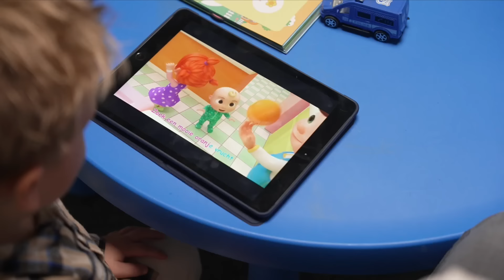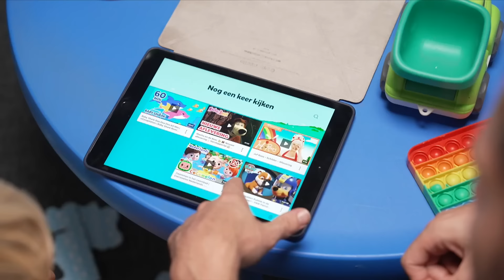Zijn peuters ook al verslaafd aan hun scherm?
Kinderen kijken steeds jonger en steeds langer naar een beeldscherm. In tien jaar tijd is de schermtijd van kinderen van 0 tot 10 jaar verdubbeld. Kinderen van 0 tot 6 jaar brengen dagelijks gemiddeld 99 minuten achter een beeldscherm door. De Nederlandse baby-breinspecialist Marion van den Heuvel en de Belgische kinderpsychiater Theo Compernolle maken zich hierover grote zorgen. Speciaal voor Kassa ontmoeten zij elkaar in het onderzoekslaboratorium van Tilburg University en analyseren ze de impact van de tablet op het gedrag van peuters.

Vier ouders nodigen we uit voor ons onderzoek. Ze komen samen met hun peuters naar het universiteitsgebouw in Tilburg. Eerst spelen ze met speelgoed, totdat de ouders een tablet op tafel leggen. Alle vier de kinderen spelen gewoon door totdat de tablet aangaat. Al snel schuiven de peuters het speelgoed aan de kant en hebben ze alleen nog maar aandacht voor Nijntje, Tik Tak of de Teletubbies. Marion: “Deze filmpjes zijn geschikt voor de jonge leeftijd. Je ziet dat ze tijdens het kijken nog met hun ouders kunnen communiceren.” Als de filmpjes zijn afgelopen, pakken drie van de vier kinderen hun speelgoed weer op. Een jongetje gaat huilen en smeekt zijn moeder om nog meer Tik Tak. Compernolle: “Je ziet hier het verslavende effect. Hij reageert heftiger op de tablet dan op zijn gewone speelgoed.”

Als er vervolgens een aflevering van Paw Patrol of CoComelon aan de peuters wordt getoond, verandert de sfeer. Kijkwijzer heeft bepaald dat deze content geschikt is voor alle leeftijden, dus ook de jongsten, maar deze deskundigen vinden dat deze programma’s niet bij de leeftijd passen. Van den Heuvel: “De verhaallijn is te complex, de beelden wisselen te snel en het verhaal heeft geen duidelijk einde.” In de speelkamer blijft de mond van een tweejarig jongetje wijd open staan. Hij reageert niet meer op de vragen van zijn vader. Marion: “Als je kind niet reageert dan weet je dat de content te zwaar is. Hij heeft al zijn hersencapaciteit nodig om dit te kunnen bevatten.” Compernolle: “Deze kinderen veranderen nu in een soort zombie-kinderen.”

Als de ouders via een oortje horen dat ze een einde aan de schermtijd moeten maken en de tablet uit moet, reageren drie van de vier kinderen in woede en met tranen. De kleintjes grijpen naar de tablet en willen die niet meer loslaten. Terwijl er aan het einde van de Teletubbies-aflevering nog vrolijk werd teruggezwaaid zijn de kinderen nu overstuur als ze afscheid van Cocomelon moeten nemen. Compernolle: “Ik zie daarin het begin van een verslaving. Deze content wordt gemaakt om kinderen aan het scherm vast te plakken.”

Van den Heuvel: “Uit onderzoek blijkt dat kinderen tot drie jaar nauwelijks iets leren van een scherm. Wel raken ze overprikkeld, gaan ze slecht slapen, en eigenlijk ben je ze als ouder aan het klaarstomen voor een leven achter het scherm. Waarom zou je dat doen? Alleen als ouders samen met hun kinderen kijken kunnen tv of tablet educatief zijn. Maar uit onderzoek blijkt dat kinderen meestal zonder ouderlijk toezicht achter tv of tablet zitten omdat die vaak als babysit wordt gebruikt tijdens het koken of als de ouder moet werken.”

De Belg merkt tot zijn afschuw dat er ouders zijn die trots roepen dat hun baby ‘al kan swipen’. Volgens hoef je daar niet trots op te zijn. “Het is een groot misverstand om te denken dat het kind daarvan iets leert. Zo’n baby zit in een spelletje en is geconditioneerd als een diertje.”

De deskundigen waarschuwen ook voor de smartphone als troostregulatiemiddel. Van den Heuvel: “Ik zie dat veel ouders hun smartphone aan het kind geven als hij overstuur is. Het kind wordt dan niet getroost door vader of moeder maar door de telefoon. Als het kind straks een puber is, grijpt hij als troost naar een controller om te gamen. En dat heeft ook weer een verslavende werking.”

Dit kun je als ouder doen:
👉 Leer je kinderen omgaan met digitale media met het boek ‘Digitale opvoeding’ van Marije Lagendijk

Kassa is het consumentenplatform van BNNVARA. Problemen met verzekeringsmaatschappijen en banken, maar ook zaken als lachgas, fillers, phishing en ransomware komen voorbij. Individuele klachten behandelen we in de Belbus en we testen regelmatig verschillende producten & diensten.

Kassa bestaat al sinds 1989 en wordt gepresenteerd door Amber Kortzorg en Mai Verbij. Iedere zaterdag om 19.15 te zien op NPO 2. Of elke donderdag om 16.00 op dit kanaal!

Het laatste consumentennieuws, hulpartikelen en het consumentenforum Vraag & Beantwoord vind je op onze